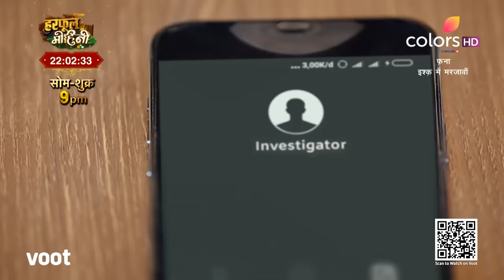Fanaa - Ishq Mein Marjawan | फना - इश्क में मरजावां | Episode 101 | 20 June 2022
While Sameer ridicules Agasthya and his incorrigible attitude, he also persuades Pakhi to stay away from him. With Agasthya devastated by Sameer's distrust in him, will he ever succeed in convincing him of his changed demeanour?

Pakhi's seemingly perfect life is being twisted by her beloved friend and her obsessive lover, Agasthya! He uses technology to track her presence and win her love. But, will he? Watch this thriller full of scandalous secrets and a love story like no other.